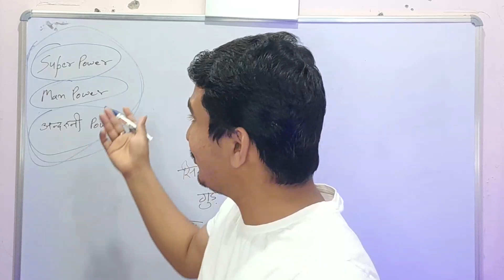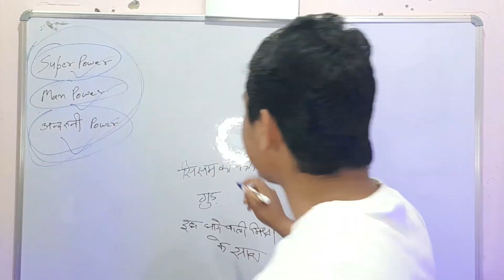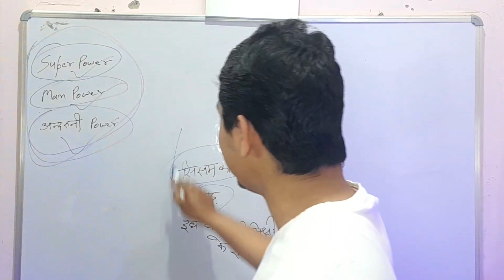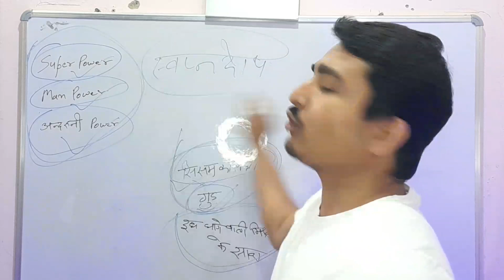Power बढ़ाये Naturally in hindi | Include these Harbs in your Diet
use.
1) This video has no negative impact on the original works (It
2)This video is also for teaching purposes.
3)It is positively transformative in nature.
4) only used bits and pieces of videos to get the point

Instagram user name = animals_lover_0057